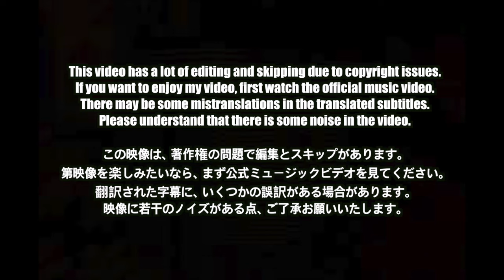🇯🇵🇰🇷🔥Korean Hiphop Junkie react to Number_i - FUJI (JPN/ENG SUB)